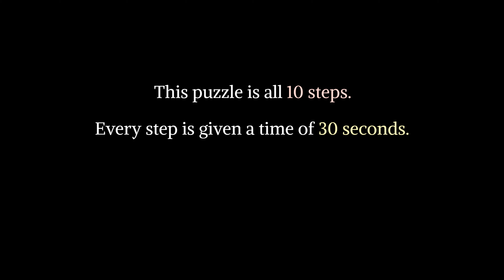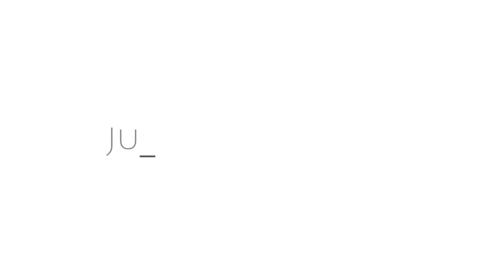[ Brain games ] Ep.013 Etc._01.natural scenery | Spot the difference | photo puzzles | Healing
This puzzle is all 10 steps.
Every step is given a time of 30 seconds.
Please find one difference before 30 seconds.​​​

Challenge step 10 to spot the difference.
If all succeed, you are a amazing person!
Test your brain's ability right now!
And enjoy 10 minutes of fun puzzles game every day and improve your observation & concentration.